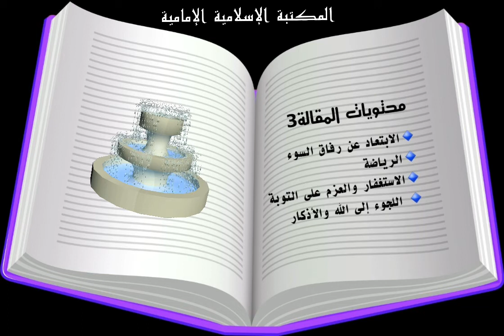كتاب صوتيmp3🔊 ما هي طرق معالجة الشذوذ الجنسي ؟بقلم الشيخ صالح الكرباسي⇩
للتنزيل أو الاستماع المباشر
  🎧المقطع - الكتاب 02:59:00 د